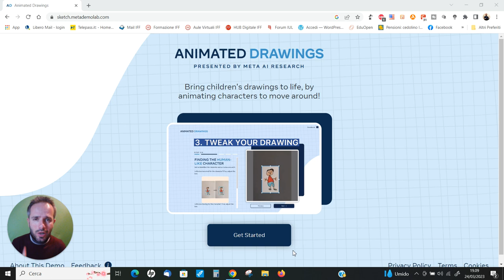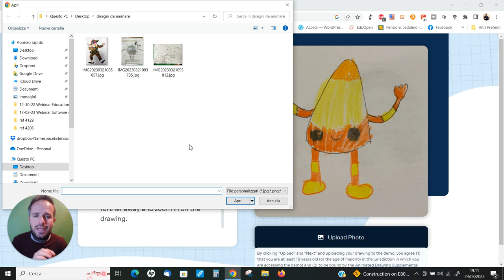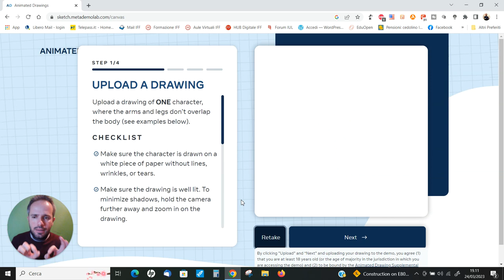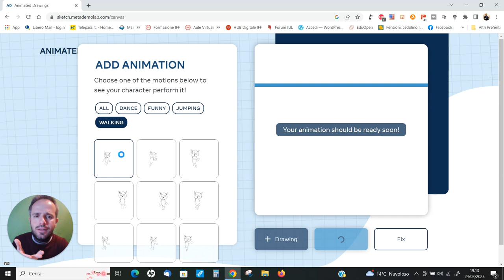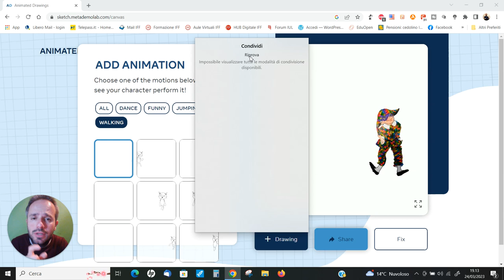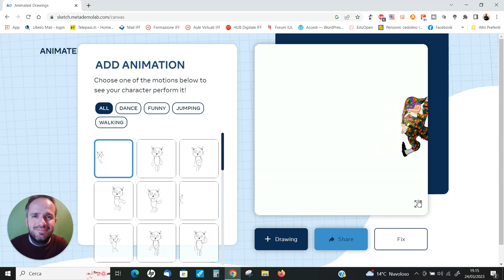Andrea Cartotto - Come animare i disegni su carta dei bambini con l'A.I. !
Nuovo video all'interno della mia playlist dedicata alle migliori risorse che si servono di intelligenza artificiale: questa volta, scopriamo insieme come animare i disegni su carta dei nostri bambini tramite una applicazione web dell'azienda Meta (sì, proprio quella di Facebook e Whatsapp) che non richiede alcuna registrazione. Basta fare una foto ai loro disegni su carta, in bianco e nero o a colori e...prenderanno davvero vita! Vi racconto come, in una manciata di minuti! Come sempre, graditi/e feedbacks e condivisioni!